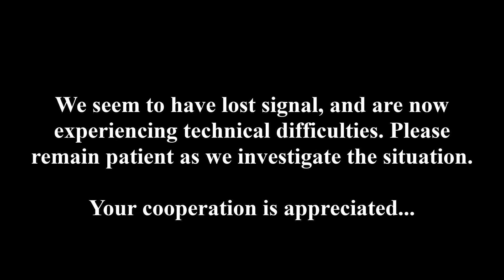Van Bed Wall Pt. 7.5